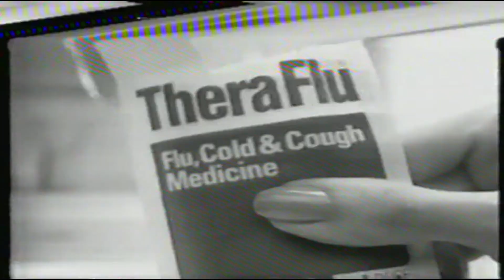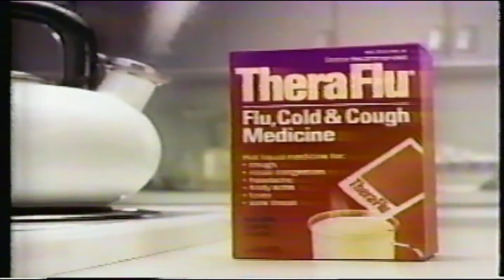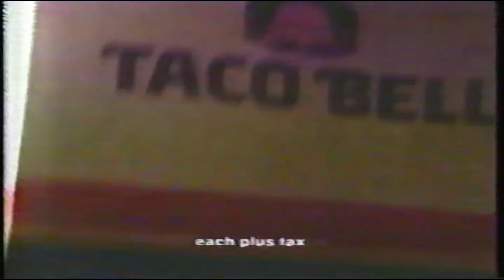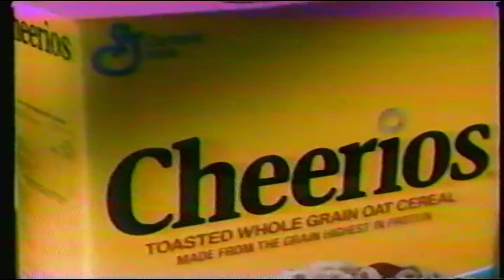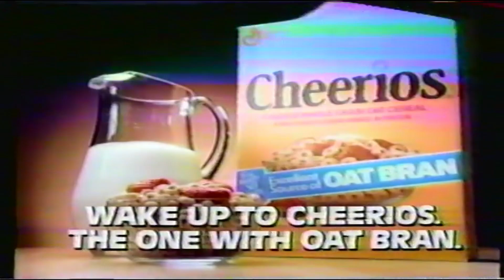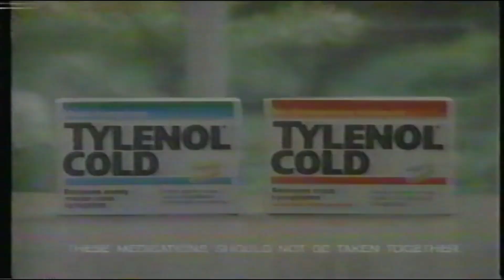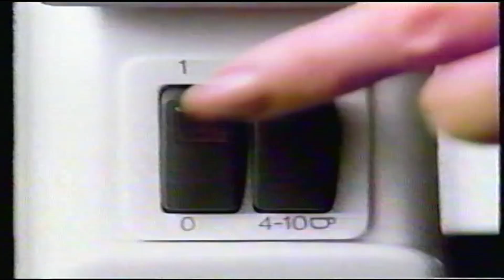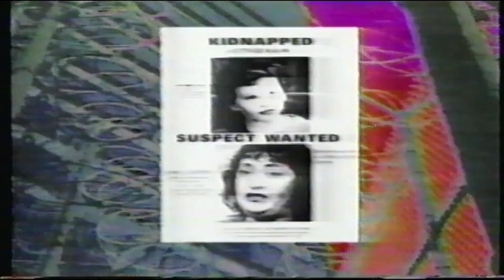1989 CBS Commercials